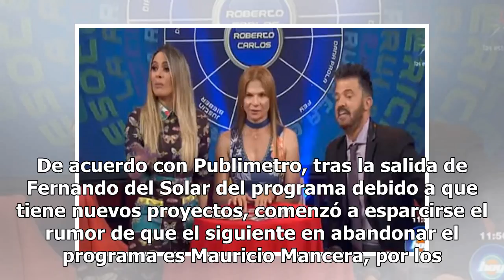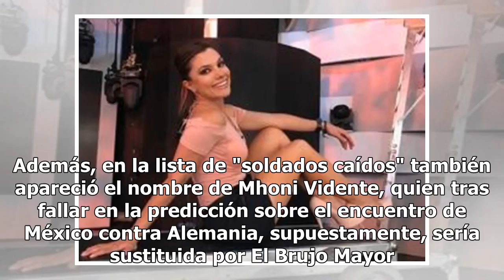Así fue como Galilea Montijo enfrentó a Magda Rodríguez en "Hoy"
Tras los rumores de que Galilea y Andrea son las que mandan en "Hoy", Montijo enfrentó en pleno programa en vivo a Magda Rodríguez (FOTO TOMADA DE WEB)Luego de que desde hace varias semanas algunos rumores afirman que las conductoras Galilea Montijo y Andrea Legarreta son las que deciden quiénes se ...